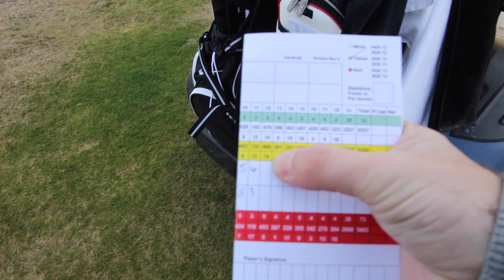RICK SHIELS Vs ROB POTTER Part 1